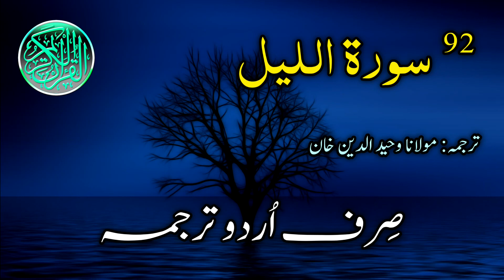092-Surah al Lail Urdu Translation | Surah Layl Complete | Sirf Urdu Tarjuma | Urdu Translation Only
This video contains the Urdu Translation of Surat-ul-Lail translated by Maulana Wahiduddin Khan.

مولانا وحید الدین خان صاحب کا کیا ہوا سورة الليل کا اردو ترجمہ ایک خوبصورت آواز میں، خود سن کر دوسروں تک بھی ضرور پہنچائیں اور اس صدقہ جاریہ کا حصہ بنیں۔

To get Audio Quran in Mp3 format click the link given below to Download:

Our Main Purpose is to make everyone aquainted with the accurate Urdu translation of Holy Qur'an so that Everyone may be able to follow the teachings of this Sacred Book. We mainly want to convey the true Teachings of Qur'an to every Urdu Speaker. We only Provide genuine Translation without any addition to it, anyone can Verify it. We'll be posting one Surah from Holy Qur'an Everyday so that every Qur'an Learner can have Ease in Learning.
Stay in touch and keep sharing as much as it's possible for you.
Be our Family.

Stay Blessed. 💞